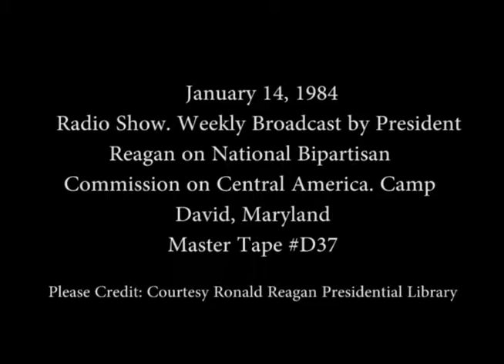President Reagan Radio Address to the Nation Regarding Central America on January 14, 1984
Full Title: President Reagan Radio Address to the Nation on National Bipartisan Commission on Central America at Camp David, Maryland on January 14, 1984

Access Restriction(s):Unrestricted
Use Restriction(s):Unrestricted